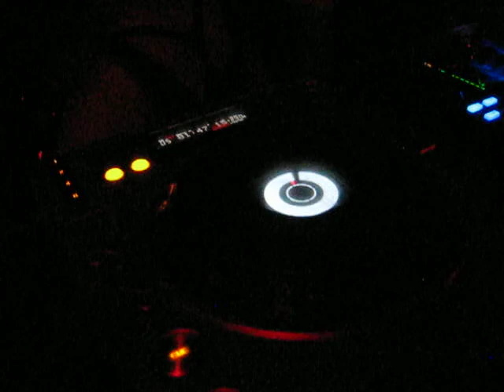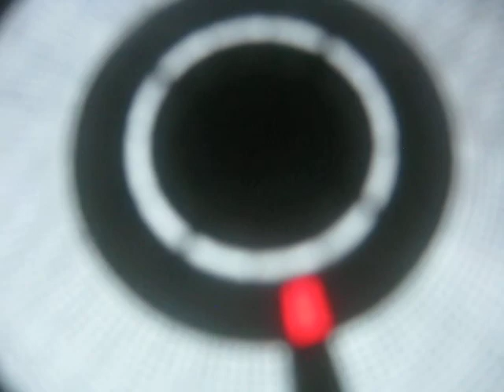Avi Tapia en karlota 2